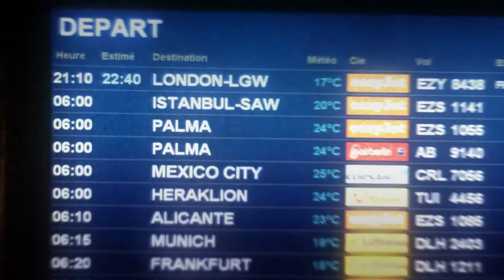Abifilm 2013: VFX Reel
VFX Reel Abifilm 2013 | FES Lörrach

The entire post-production of this scene was done by David Brombacher. Credits for screenplay, directing, camera and acting goes to "Abiturjahrgang 2013 / FES Lörrach" as well as David Brombacher.